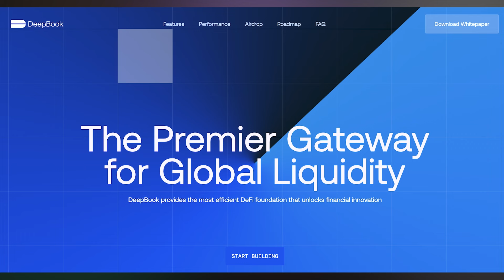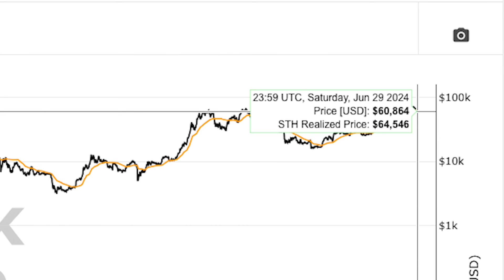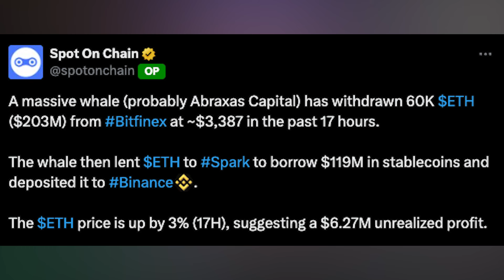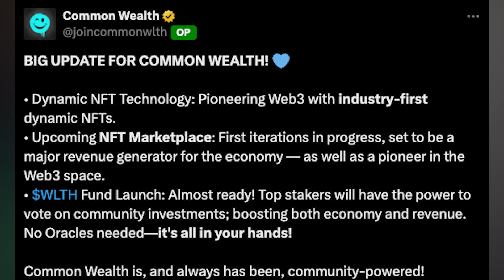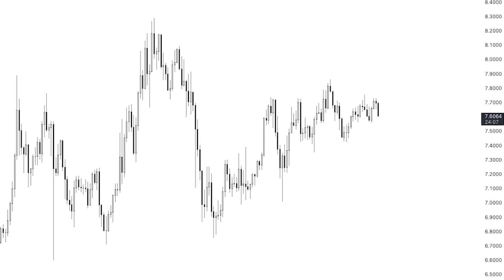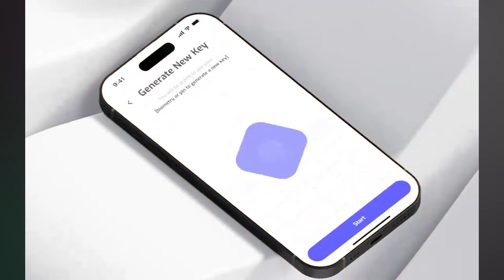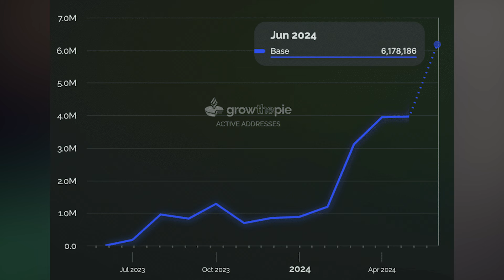NO ONE is Prepared for What's About to Happen to this Altcoin - Watch Before July 4th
Sui is becoming a home for some super profitable airdrops. Try the Sui Wallet today.

These 3 Things could spoil a bullish month for BTC, when will the ETH ETF start trading, and Common Wealth announces 3rd fund project! Could TON keep up its impressive rally, xRaise's token goes live this week, and Coinbase's Base becomes top layer 2!

Joined our ByDFI Campaign? Get you free Altcoin Buzz Alpha Subscription. Follow the details below
We will send you a cashback on the 20th of every month. (Cashback will be of $13, $2 is the processing charge)

●▬▬▬▬▬▬▬Recommendations▬▬▬▬▬▬▬▬●
📖 Read the Article:

⏱️ TIMESTAMPS
00:00 Intro
0:50 3 Things that could spoil a bullish month for BTC
2:25 When will the ETH ETF start trading?
4:04 Common Wealth announces 3rd fund project
5:03 Could TON keep up its impressive rally?
6:08 xRaise's token goes live this week!
6:59 Coinbase's Base becomes top layer 2
●▬▬▬▬▬▬Freebies▬▬▬▬▬▬▬●
📖FREE WEEKLY MARKET & NFT UPDATE REPORTS